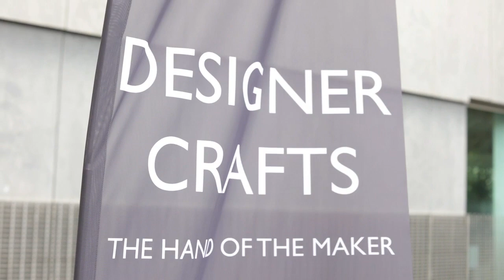Society of Designer Craftsmen Exhibition 2018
In July 2018 the Society of Designer Craftsmen held their exhibition 'Designer Crafts - The Hand of the Maker' in the Cookhouse and Triangle Galleries of Chelsea College of Arts.  Here we offer some of the highlights of this year's exhibition